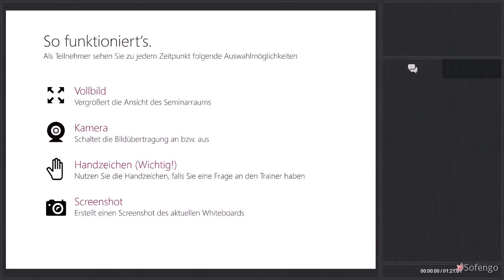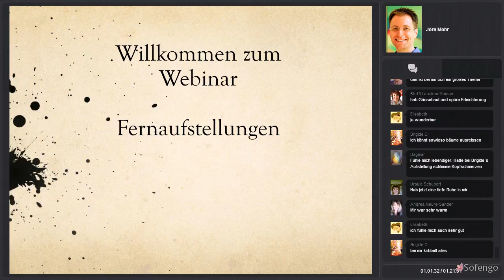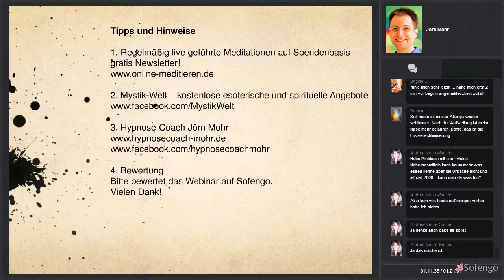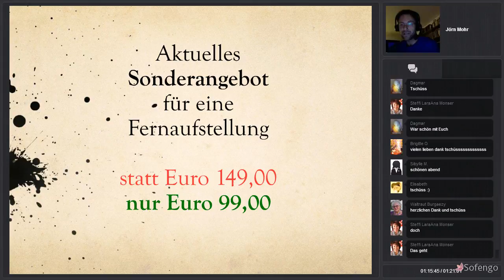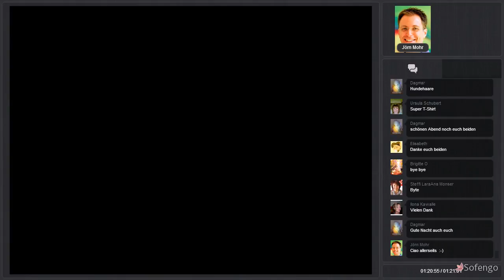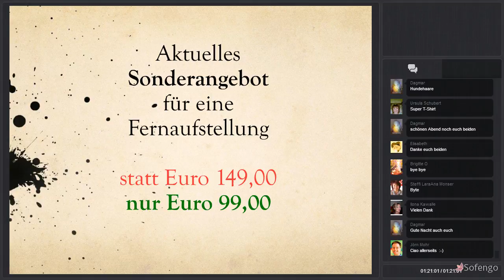Webinar Fernaufstellung auf Sofengo vom 26.04.2015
In diesem Webinar haben wir 2 Aufstellungen gemacht:

- für eine Teilnehmerin zum Thema "sexuelle Blockade" einer Teilnehmerin - es zeigte sich ein Missbrauch bei einer Vorfahrin
- Gruppenaufstellung

Damals musste Steffi dabei noch stehen und gehen.  :-)

Du findest meine/unsere Arbeit toll und möchtest Deine Wertschätzung ausdrücken?
Dann kannst Du mich/uns jetzt mit kleinen Spenden unterstützen, ab 1 Euro/Monat!